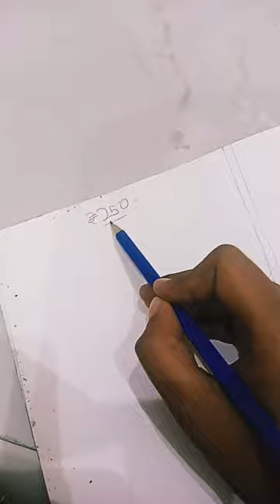which one is your favourite and what was wrong